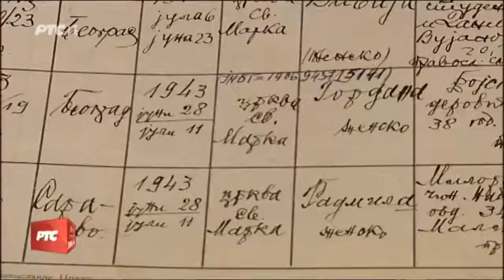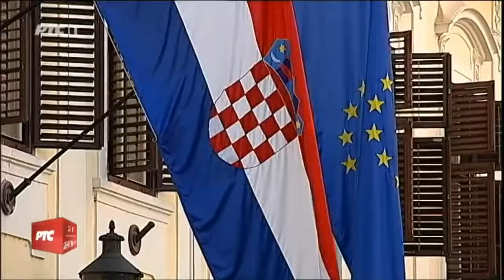Миодраг Линта и Саво Манојловић говоре о преко 5000 Срба поријеклом из Хрватске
Прилог у јутарњем дневнику РТС-а у коме Миодраг Линта и Саво Манојловић говоре да преко 5000 Срба поријеклом из Хрватске треба коначно да остваре право на хрватско држављанство, 9. март 2018. године